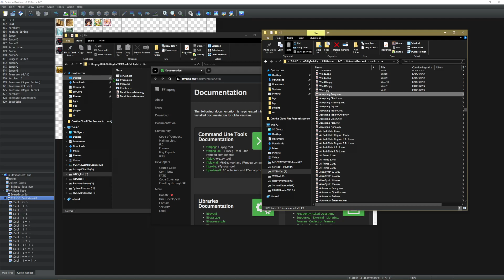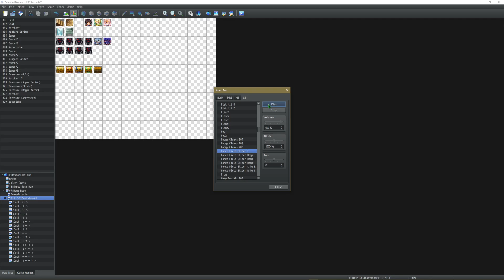RPG Maker Tips and Tricks - Convert hundreds of files quickly with FFMpeg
Samurai Corsair Drifty and Tea Archer Avatars by Nowis-337